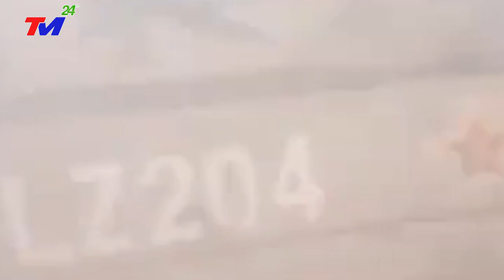CỰC NÓNG:~THIỆT HẠI NẶNG KHI ĐIỀU QUÂN XÂM LƯỢC TRÁI PHÉP BIÊN GIỚI TRIỀU TIÊN~CÁI KẾT ĐẮNG CHO T.Q